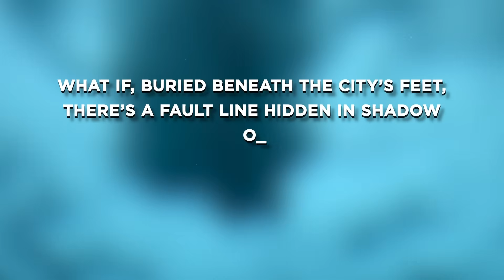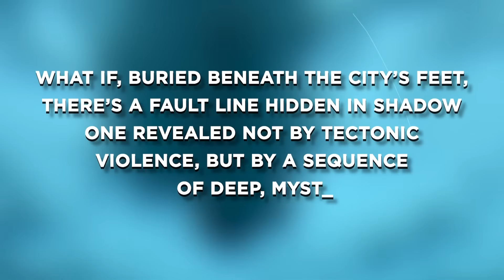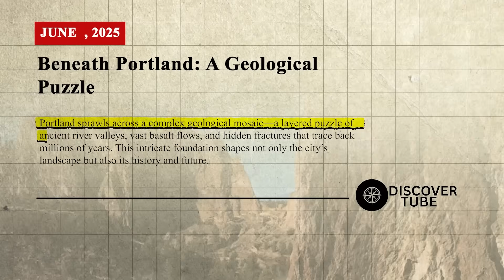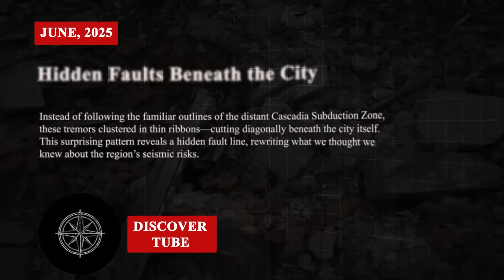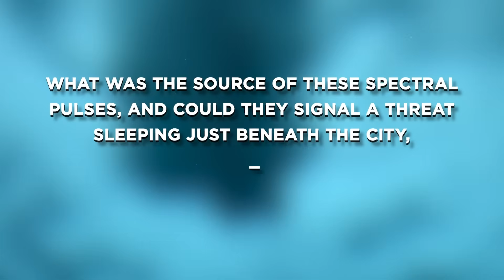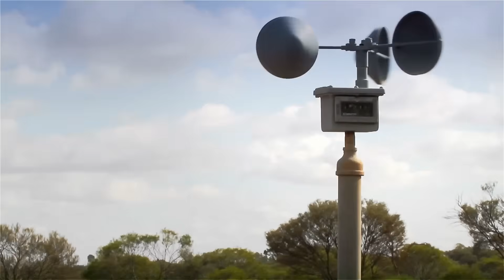Officials TERRIFIED As Deep Tremor Reveals Hidden Fault Beneath Portland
In this video, we uncover a startling mystery beneath Portland—one not born of crashing tectonic plates, but of silent, rhythmic tremors deep underground. Scientists have recently identified a hidden fault line beneath the city, revealed through waves of microearthquakes and subtle ground uplift that challenge everything we thought we knew about Portland’s seismic safety. Unlike the distant threat of the Cascadia Subduction Zone, this fault is local, active, and dangerously overlooked. Could the city be sitting atop a geological clock—ticking louder with every invisible shift?

00:00 Intro
02:31 The Ghosts in the Seismograph
05:04 Beneath the Surface: Mapping the Invisible Rift
07:16 The Language of Microearthquakes
09:43 The Segmented Reality of Risk
11:31 Silent Uplift and the Surprising Evidence of Motion
13:11 Lessons from Long Ago: A City Built on Fragile Ground
15:28 Preparedness and Blindspots: Rethinking Urban Risk
17:08 A City Awaits: Between Calm and Catastrophe
19:19 Outro